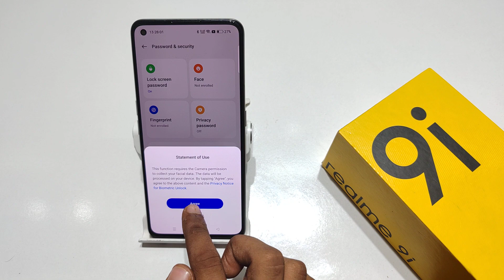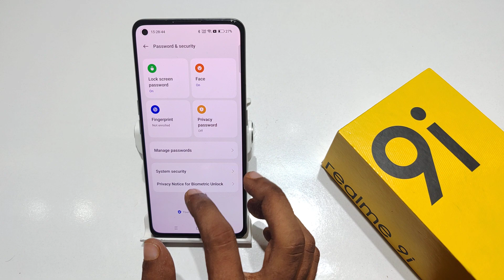How to set face lock in Realme 9 pro, 9 5g,9i | Realme 9 me facelock kaise lagaye | Facelock setting